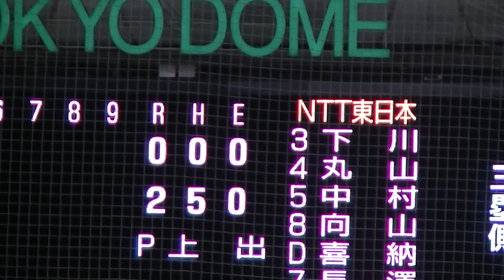さらなる得点のチャンスで 喜納 淳弥は凡退【第92回 都市対抗 NTT東日本 対トヨタ自動車2021年12月2日】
第92回 都市対抗 NTT東日本 対トヨタ自動車 の他の動画の再生リストはこちらです